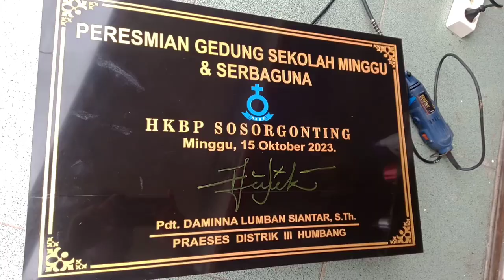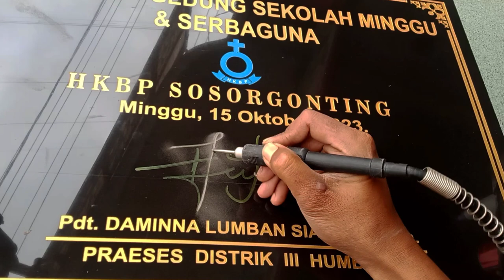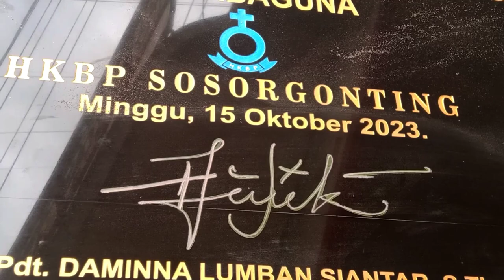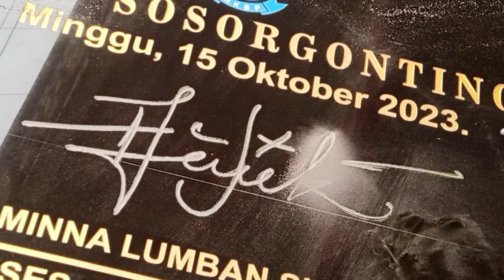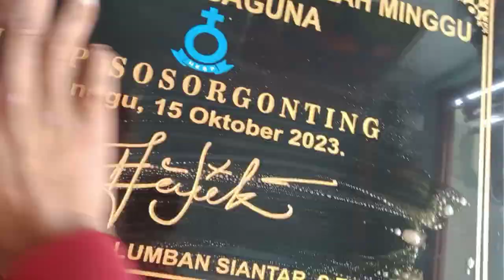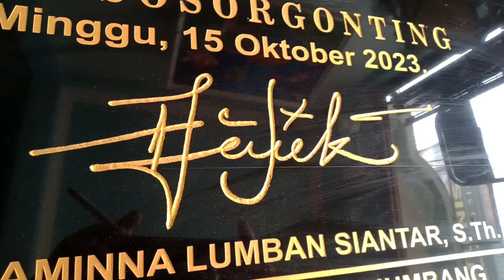mengukir tandatangan prasasti peresmian pakai bor mini.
berikut cara yang paling praktis untuk mengukir tandatangan pada prasasti batu peresmian,, Disini saya akan berbagi tips cara yang cepat untuk mengukir tandatangan.
cukup memakai bor mini untuk mengukir pada batu...dan hasilnya pun sangat rapi sekali,setelah itu baru kita cat menggunakan tinta emas...
dan jadi dong. batu peresmian dan tandatangan..
ok semoga video saya ini dapat bermanfaat 🙏